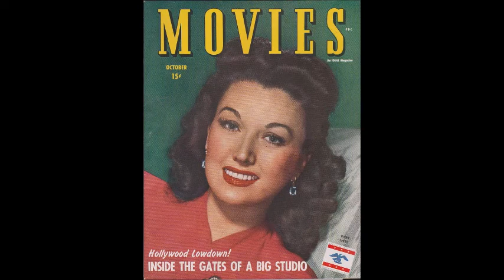Ginny Simms - The Starlit Hour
Here is Ginny Simms (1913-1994) with a nice record from September 22, 1939.